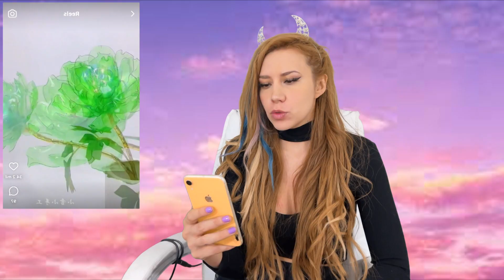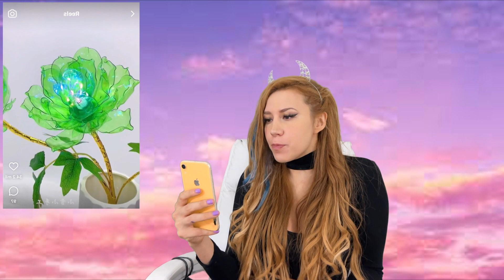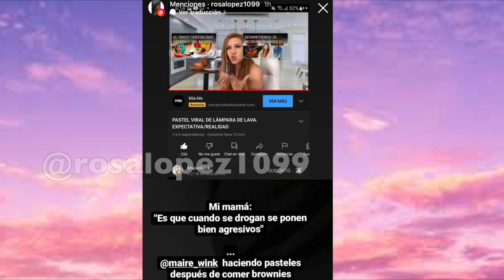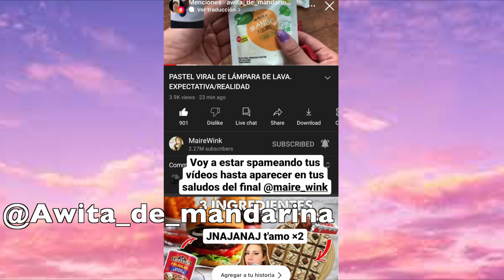DESMINTIENDO 7 INCREIBLES TRASNFORMACIONES DE BOTELLAS. CASE DE CELULAR! LÁMPARA DE FLORES